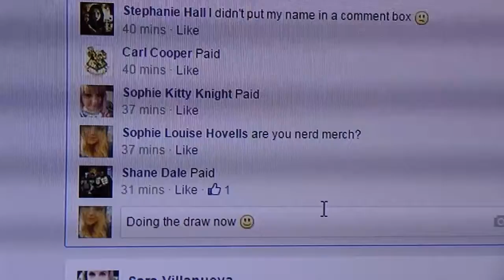hot toys mini rnd 4